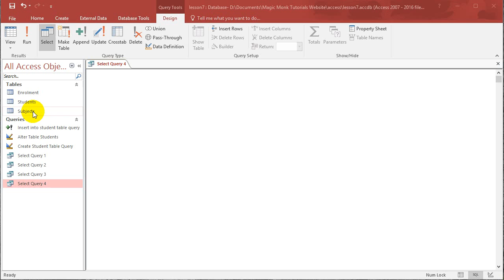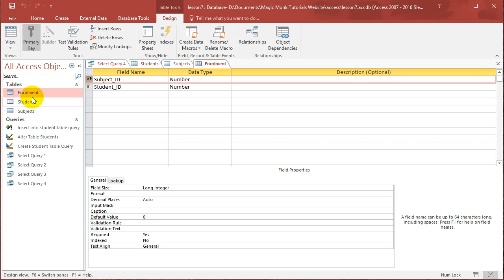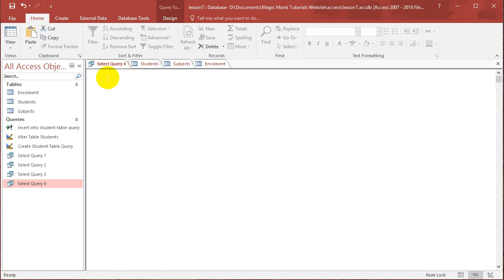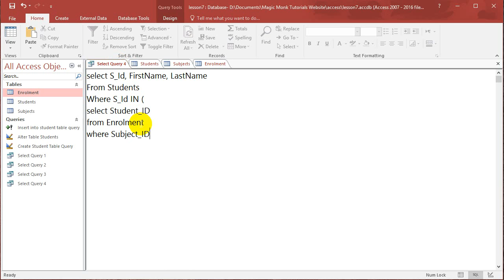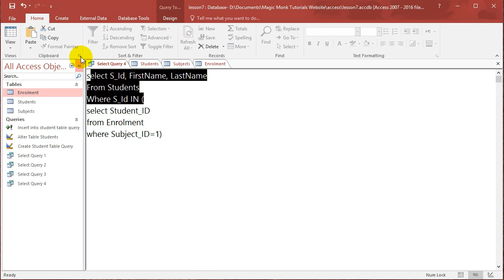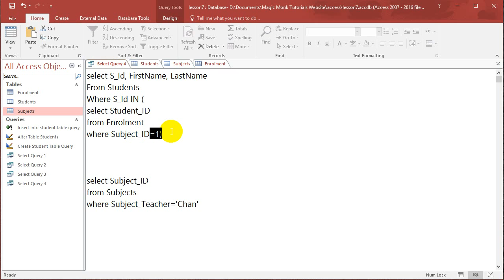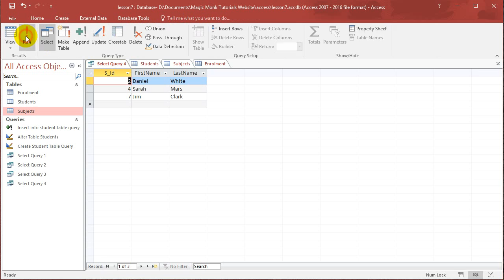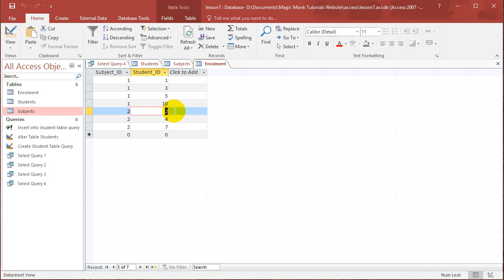SQL with Microsoft Access 2016 Lesson 7 - Subqueries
In this lesson we talk about subqueries - using the result from one query as part of the condition of another query.